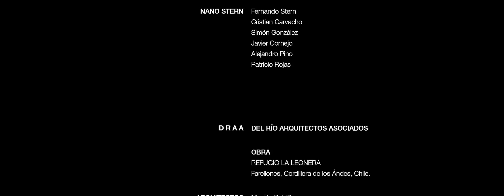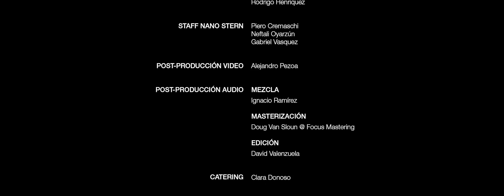Nano Stern + DRAA | "Mil 500 Vueltas" + "Casualidad" | Insigne Sesiones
| SETLIST @NanoSternoficial:
01:20 Mil 500 Vueltas
06:19 Casualidad

| Desde México ya hablan de que Insigne Sesiones se ha posicionado como uno de los mejores programas dentro del panorama del pop chileno del 2016. La propuesta de esta serie web mezcla paisajes de majestuosa belleza natural, con increíbles obras  de la arquitectura de su país, en conjunto con algunas de las más frescas apuestas en la música independiente chilena. (Noisey, music by Vice.)

Este cuarto capítulo nos transporta a Farellones, el centro de esquí más antiguo de Chile en el corazón de la Cordillera de los Andes, donde DRAA Arquitectos, compuesto por Nicolás del Río, Felipe Camus, y los colaboradores Malo Chabrol y Mathias J Götz, asumen el desafío de ampliar este espacio familiar, donde se puede apreciar el trabajo de montaña de esta oficina.

Para el refugio La Leonera, se exploró la tipología de las casas profundamente arraigadas al imaginario de montaña y Farellones. El volumen superior, que alberga los espacios más públicos de la casa, es una nave de tijerales de madera a la vista, apoyada sobre las vigas invertidas de una losa de hormigón armado, conformando un triángulo isósceles cuidadosamente medido. Hacia los extremos, la losa se quiebra y eleva para hacer desaparecer las vigas invertidas de apoyo. Esta nave de madera se posa, como un trineo sobre un volumen de hormigón armado semienterrado en la pendiente en donde se ubica el programa asociado al ritual de llegada en invierno: accediendo a través de una chiflonera, luego un hall de distribución asociado a un pequeño estar y servicios. Aquí también se ubica el dormitorio principal ganando privacidad e independencia de funcionamiento del resto de la casa. Ambos volúmenes se conectan verticalmente desde su fondo, lo que sumado al control estricto de las aperturas en las fachadas genera el hilo conductor de la experiencia de la obra, a través de la tensión y el dominio del paisaje. E

El encargado de musicalizar este capítulo con lo mejor de su repertorio dentro de esta mágica obra  arquitectónica es Nano Stern,  un referente de la música y folclore chileno contemporáneo cuyo trabajo le permitió ampliar sonidos y emociones en torno a sus composiciones formando un lenguaje propio del canto popular. Stern, con sus letras, melodías, mensajes, su entrega, humor y corazón, se destaca por la habilidad para tocar varios instrumentos. Su música se pasea entre lo personal, lo político, lo contestatario, lo pasional y lo experimental. El artista explica mejor su trabajo musical cuando dice que “a medida que soy capaz de vibrar fuerte, otras personas sentirán esa resonancia, si es intensa, vibrará todo junto a su alrededor. Al final, eso es la música, dejando de lado las palabras, los géneros y las tradiciones, todo se trata de esas vibraciones en el aire que nos hacen mover el cuerpo. Es uno de los más grandes misterios”.

La invitación está hecha. Conéctate a INSIGNESESIONES.COM y disfruta de estas sesiones musicales únicas en el mundo.

- Por Rodrigo Alvestegui, Diciembre 2016.

| Presentan: Canada Dry, Trio.
| Colaboran: Noisey (Music by Vice), 13C, Radio Zero, Archdaily, IndieRocks!, Indie Hoy, Rinoceronte FM, Filter México, Ladera Sur, Pousta, Beastie.

| CRÉDITOS:

| NANO STERN: Fernando Stern, Cristian Carvacho, Simón González, Javier Cornejo, Alejandro Pino, Patricio Rojas.
| REFUGIO LA LEONERA, FARELLONES, CORDILLERA DE LOS ANDES, CHILE: DRAA Del Río Arquitectos Asociados
  Arquitectos: Nicolás Del Río, Felipe Camus.
  Colaboradores: Malo Chabrol, Matthias J. Götz.

| IDEA ORIGINAL: Maximiliano Aguayo, Ignacio Ramírez, Alejandro Pezoa.
| PRODUCCIÓN GENERAL: Ignacio Ramírez, Maximiliano Aguayo.
| PRODUCCIÓN VIDEO:
   Dirección/Guión: Maximiliano Aguayo, Lucas García.
   Dirección de fotografía: Christian Saavedra.
   Cámaras: Lucas García, Tomás González, Christian Saavedra, Danilo Miranda, Diego Monasterio.
   Cámara Dron: Maximiliano Aguayo, Alejandro Pezoa.
| PRODUCCIÓN SONIDO:
   Dirección: Ignacio Ramírez.
   Microfonía: Eugenio Larrain.
   Operador Consola/Registro Multi-Pista: Andrés Minoletti.
   Stage Manager: Alfonso Arévalo.
   Asistentes: Emmanuel Irarrazabal, Alex Mena, Maximiliano Layseca, Juan José Gelcich, Rodrigo Henriquez.
| STAFF NANO STERN: Piero Cremaschi, Neftali Oyarzún, Gabriel Vasquez.
| POST-PRODUCCIÓN VIDEO: Alejandro Pezoa.
| POST-PRODUCCIÓN AUDIO:
   Mezcla: Ignacio Ramírez.
   Masterización: Doug Van Sloun, en Focus Mastering (Nebraska, USA).
   Edición: David Valenzuela.
| FOTÓGRAFO: Ignacio Nitsche.
| CATERING: Clara Donoso.